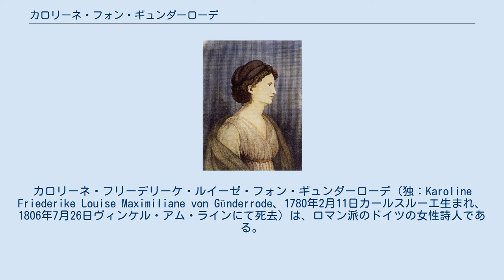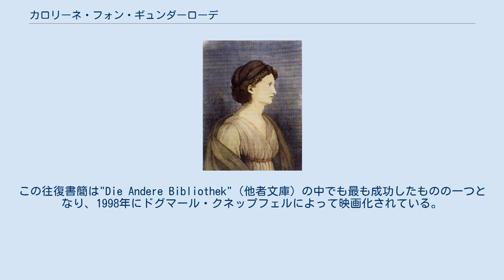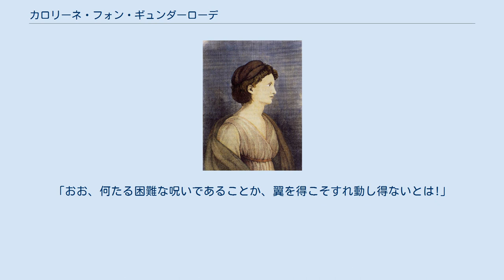カロリーネ・フォン・ギュンダーローデ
カロリーネ・フリーデリーケ・ルイーゼ・フォン・ギュンダーローデ（独：Karoline Friederike Louise Maximiliane von Günderrode、1780年2月11日カールスルーエ生まれ、1806年7月26日ヴィンケル・アム・ラインにて死去）は、ロマン派のドイツの女性詩人である。
 1800年前後、ヨーロッパは内にも外にも騒乱の中にあり、カロリーネ・フォン・ギュンダーローデの若年期もまた穏やかではなかった。
1780年2月11日カールスルーエにて、カロリーネは小貴族出身のバーデン政府顧問官の第一子として誕生し、7歳の年に宮廷顧問官で著述家であった父ヘクトール･ヴィルヘルム・フォン・ギュンダーローデを失った。
上院議員の小ヘクトール･ヴィルヘルム・フォン・ギュンダーローデは弟である。
 ギュンダーローデ（Günderrode）という姓は"r"が二つ書かれるものであるが、このことは後世には無視されることが多く（頻繁に認められる名ギュンデローデ"Günderode"はここから出たものである）、1970年代になって初めてギュンダーローデの表記が文献中に再び現れている。
 父親の早期の死の後、一家は1786年にハーナウに下った。
母親ルイーゼ・フォン・ギュンダーローデや二人の姉妹との緊密な関係の下、カロリーネは幼少期をかろうじて暮らして行った。
カロリーネの幼少時代は母親と一緒に行った遺産を巡る裁判闘争によって特徴付けられている。
 カロリーネは17歳でフランクフルト・アム・マインのクローンシュテット貴族女子修道会の「書記」になった。
そこで「しとやかな生活態度」を身に付けるよう促されたのである。
しかし、長い裾の黒い修道衣や白い襟や修道院の十字架の下には、束縛されない自由への要求がうごめいていた。
 女子修道院での若いカロリーネには自分のことが囚人のように思えた。
カロリーネはフランス革命に感動し、恋愛物語から生気を得た。
この時期にして既に、カロリーネが一生をかけて取り組まなければならなかったテーマが素描されていたのである。
そのテーマとは、幽閉状態と自由であり、愛と死であった。
 カロリーネの最初の大恋愛はフリードリヒ・カール・フォン・サヴィニーとのものであった。
サヴィニーは後にその時代で最も重要な法学者になり、「王座のロマン主義者」フリードリヒ・ヴィルヘルム4世の大臣にもなった人物である。
当時サヴィニーは法学生で、少女カロリーネをロマン派のグループに導いたのであった。
「私は愛し、願い、信じ、再び希望する。おそらくはかつてよりも強く。」とこの19歳の少女は友人に告白している。
サヴィニーは自分の恋人が詩を書いているとは予想していなかった。
カロリーネには詩作を隠す十分な理由があった。
「私たちが出会った王国は雲のように沈んで行った。私たちを隠された楽園に迎え入れるため自らを開いた雲のように。」ベッティーナ・フォン・アルニムは後にその著書「ギュンダーローデ」の中で二人に共通する時代について回想している。
同じように知を渇望していたベッティーナとのこのような緊密な友好関係を、カロリーネは死の直前に急に中断してしまった。
カロリーネの恋人であったフリードリヒ・クロイツァーがブレンターノ家を評価していなかったからである。
 ギュンダーローデは生涯に渡って頭痛と目の痛みを訴え続けた。
カロリーネの長期の視覚障害についての叙述は黒内障を患っていた可能性を示唆している。
 肖像画 カロリーネが24歳で「ティアーン（Tian）」という偽名によって最初の本「詩と幻想集」を出版したとき、ゲーテはこの詩人に次のように書き送った。
「このような詩は、本当にめったに現れることがないものです。」2歳年上のクレメンス・ブレンターノもまた驚いた。
「如何にして彼女が真摯な詩的才能を私から隠すことができたのか、私には未だ理解できません。」 ブレンターノはその後すぐに有名になった。
しかし、カロリーネ・フォン・ギュンダーローデの作品は今日に至るまで彼女の生涯の影の部分に留まり続けている。
一生のうちカロリーネはヨーロッパ・ロマン主義の最も美しい詩のうちのいくつかを書いたが、それは死を渇望するような「真紅の」詩であった。
カロリーネの詩は陰鬱にして大胆であったが、頭に入りやすい...